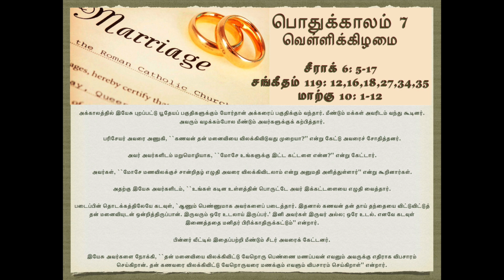TAMIL - OT 09 - FRIDAY